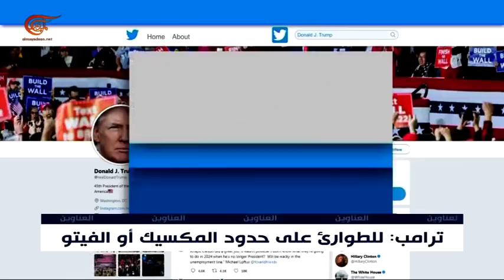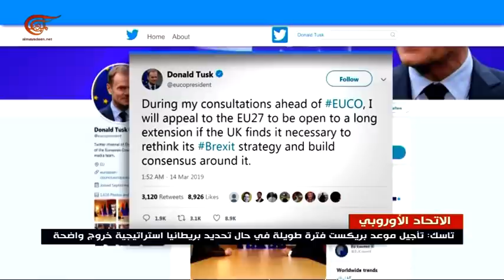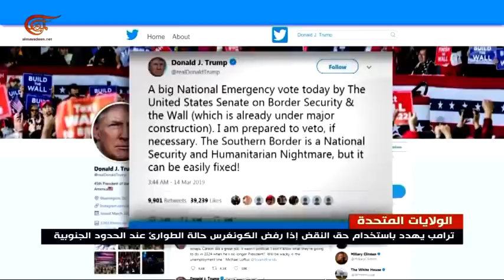نشرة الأخبار | الثامنة | 2019-03-14